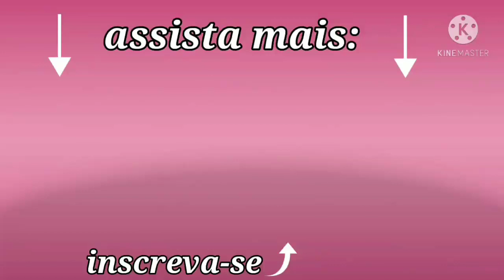TAPETE TULIPAS em CROCHÊ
Tapete em crochê Tulipas e ROSETA ABERTA, uma combinação maravilhosa ❤️
Medidas: 85×45
abraços 😘